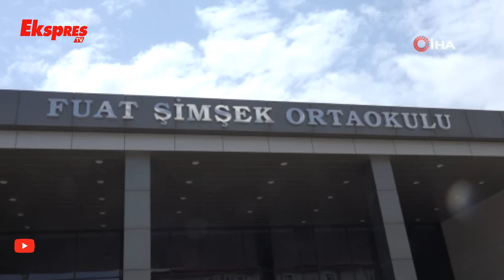Kanseri Yenen Öğretmene Öğrencilerden Coşkulu Karşılama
Gaziantep’te görev yapan Sosyal Bilgiler Öğretmeni Seydi Vakkas Ceyhan, yakalandığı hastalığı yenerek 7 ay sonra öğrencilerine kavuştu. Öğrenciler, kanseri yenen öğretmenlerini okulun ilk gününde alkışlarla karşıladı.